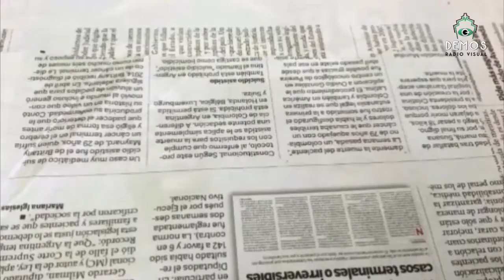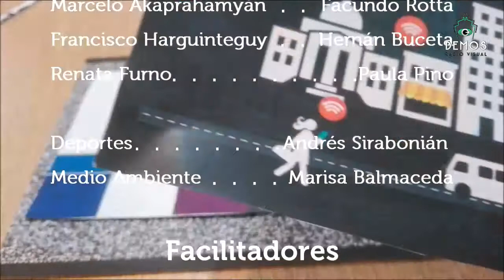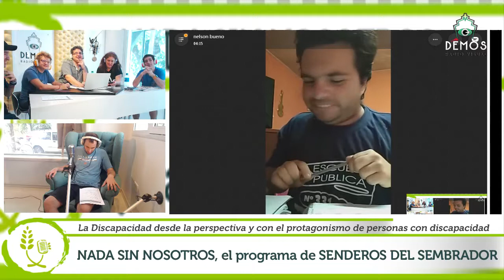Ier Bloque de NADA SIN NOSOTROS #109 05 de abril de 2018